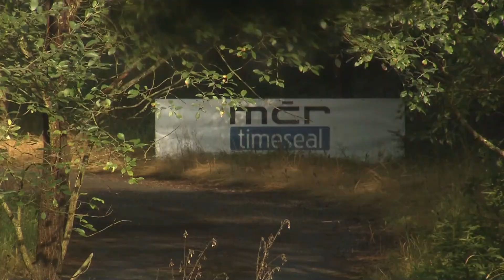EPLcond Rally Agropa 2013 | 5 | Mariusz Małyszczycki - Bartosz Bil